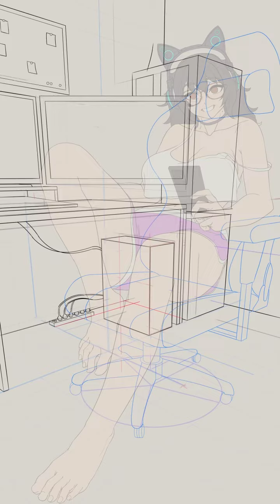Nekomimi Headset | Clip Studio Time-Lapse